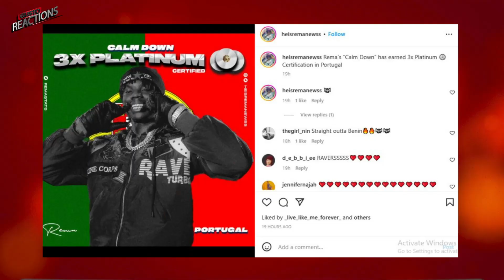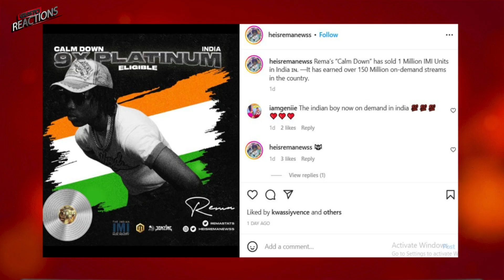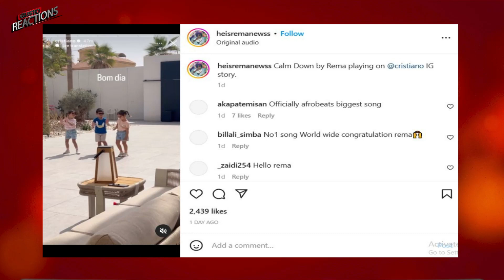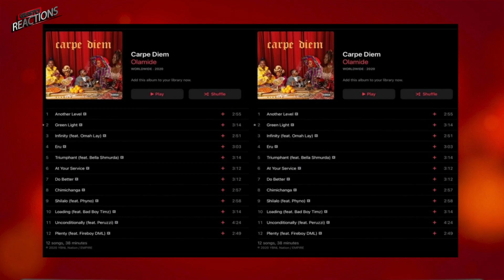Rema x OLAMIDE 'Holiday' Remix | GOOD or Bad Idea? | Baddo Hails Rema